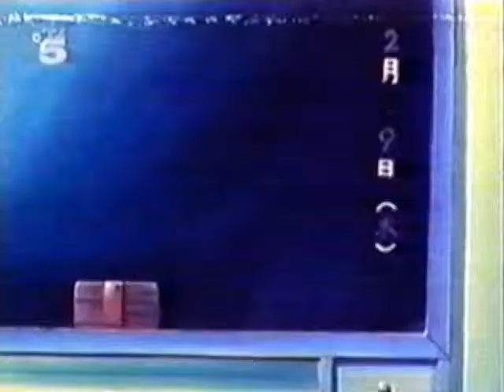MIYUKI 31 1/2 (DEUTSCH)